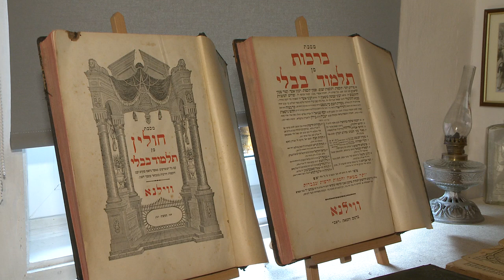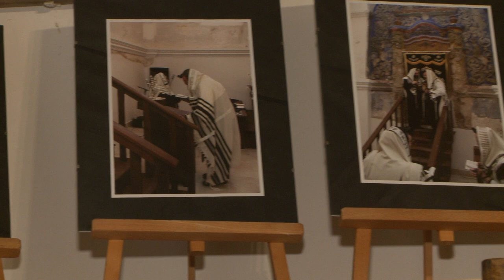Izba pamięci w Bobowej